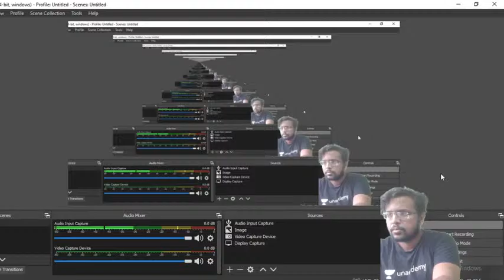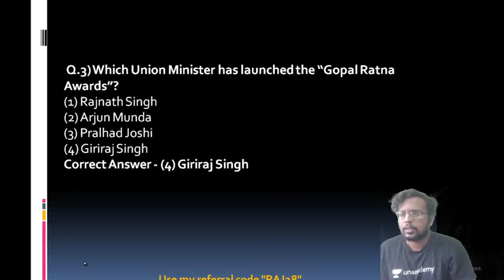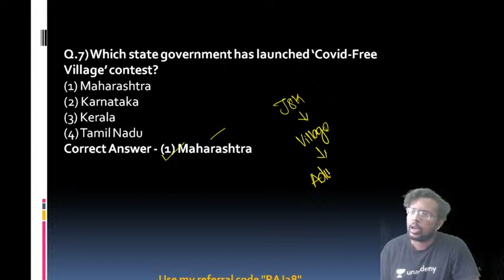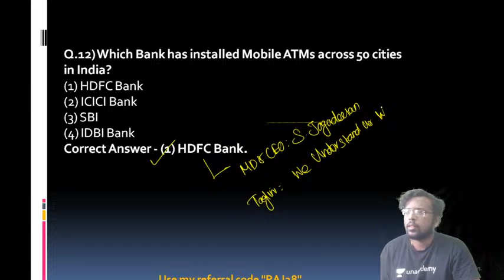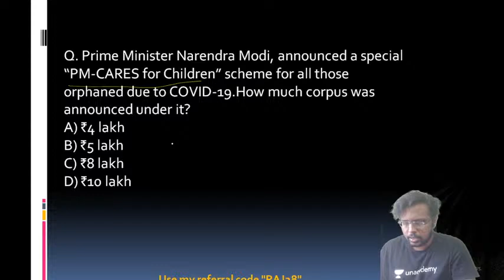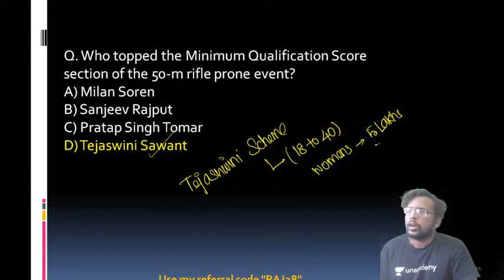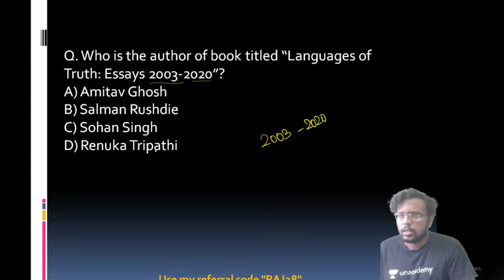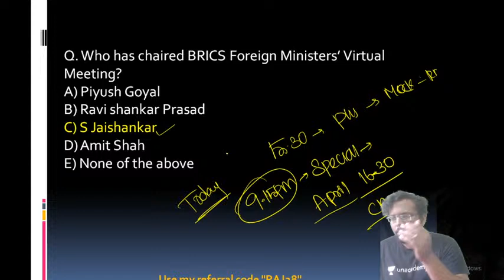June 1st Week - Current Affairs Revision | SBI Clerk Mains |Tamil & English | Rajkumar R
""In This Session, Rajkumar Sir will take June 1st Week - Current Affairs Revision. This is a very important session for SBI Clerk AspirantsThe session will be taken in Tamil and English

Explore our latest **Ask a Doubt feature** in 3 Easy Steps:

1. Step 1: Open """"""""Ask a Doubt"""""""" Section on Uancademy App.
2. Click a photo of the question, Crop & Upload.
3. Select your Subject

You can enrol to Unacademy Subscription and get the following benefits:
1. Learn from your favourite teacher
2. Dedicated DOUBT sessions
3. One Subscription, Unlimited Access to Live Online Classes and Videos
4. Real-time interaction with best-in-class teachers
5. You can ask doubts in live online classes
6. Limited students in each Class
7. Download the videos & watch offline

About the educator: Educator with 5+ years of experience in teaching for Bank exams in both online and offline.Cleared RRB PO mains.